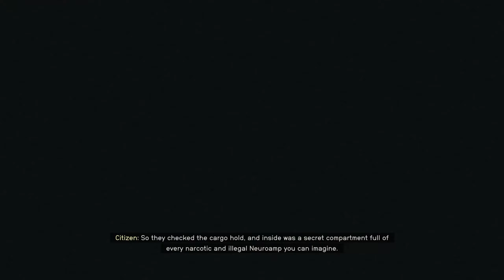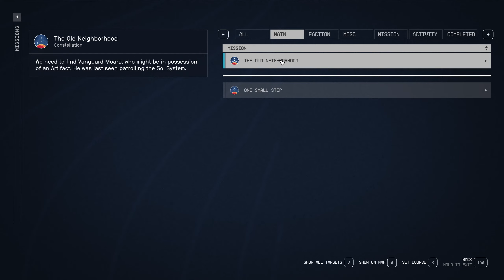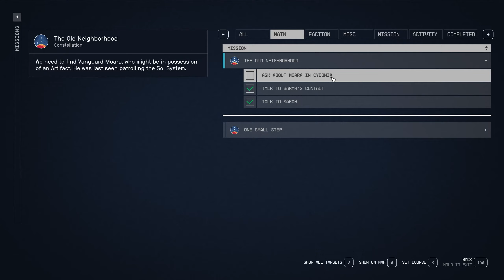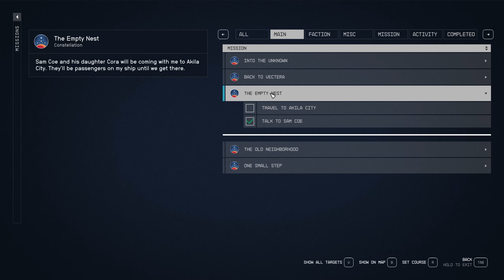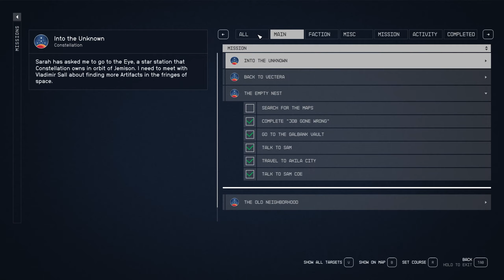Madskiller100 Starfield Playthrough Ep 2 Run In With The LAW